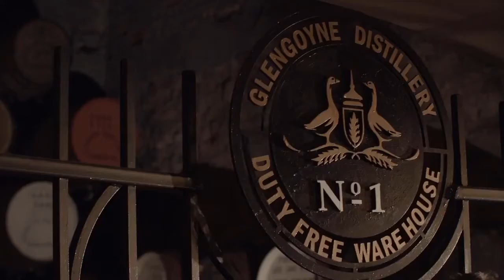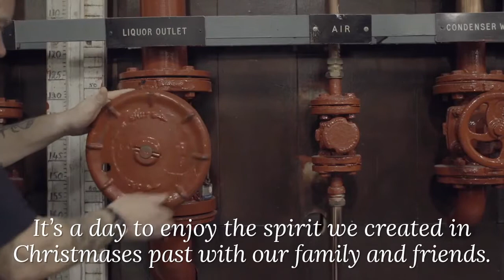The Spirit of Christmas